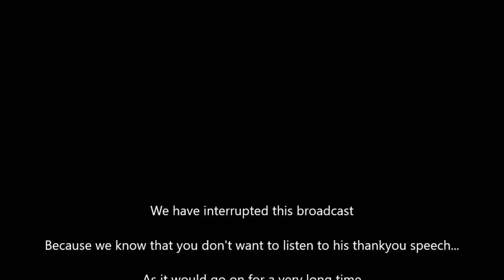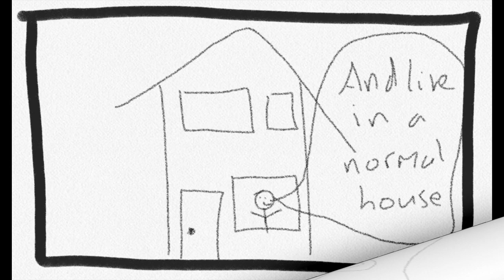Beavers - Creative Badge